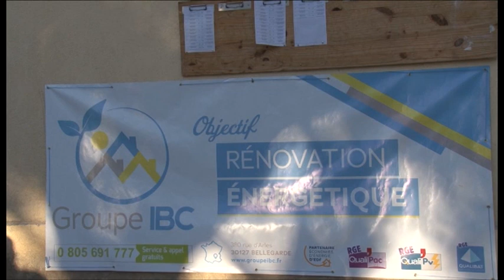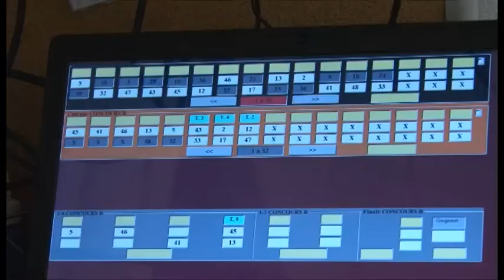Grand-Prix de la Ville de Bellegarde 2021 - Jeu Provençal (Bellegarde)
Grâce à l'association NILUPROD découvrez ce condensé d'images du Grand-Prix de la Ville de Bellegarde 2021 organisé à Bellegarde.